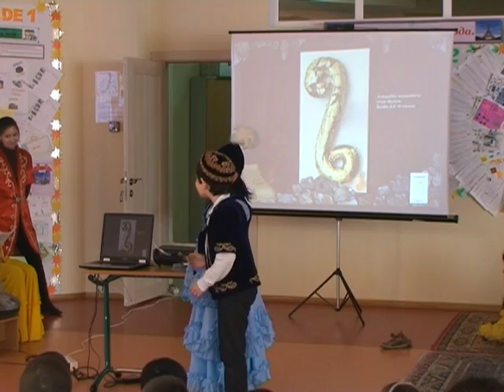Наурыз в MYP